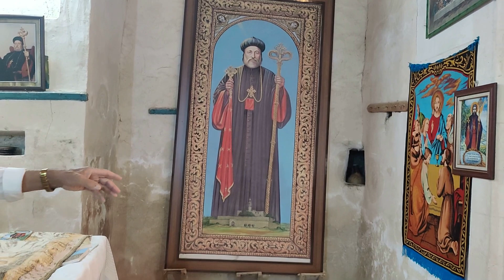Hapsis 2023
Hapis 2022